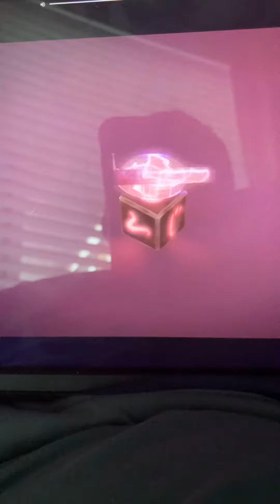So that’s a map 🗺 Find treasure